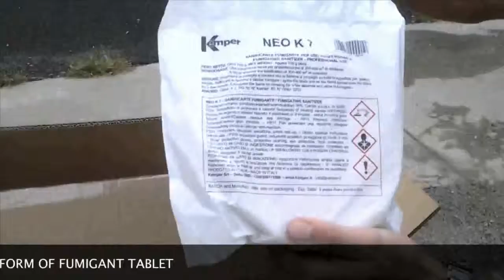NEO K7 is a powerful sanitizing in form of fumigant tablet with a basis of paraformaldehyde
NEO K7 is a powerful sanitizing in form of fumigant tablet with a basis of paraformaldehyde. It acts against
pathogenic microorganisms and viruses exploiting the
direct action of heat obtained allowing a slow
combustion